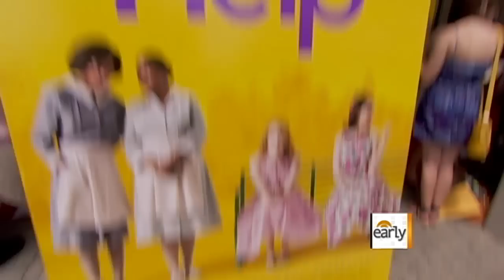"The Help" a labor of love for old friends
Best-selling author of "The Help," Kathryn Stockett, ignored the advice of those around her and made her lifelong friend, Tate Taylor, the director of the film. CBS News correspondent Bill Whitaker reports.